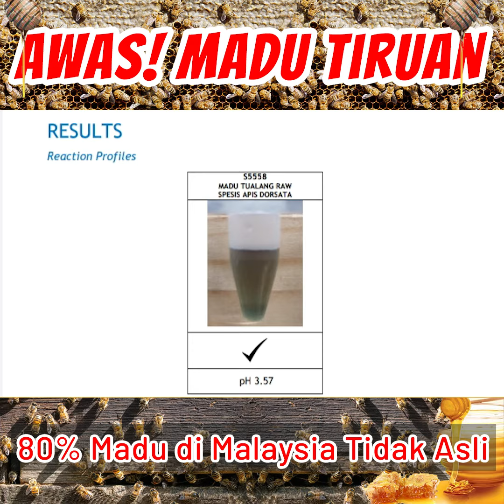AWAS! 80% Madu Tualang di Malaysia Adalah TIRUAN